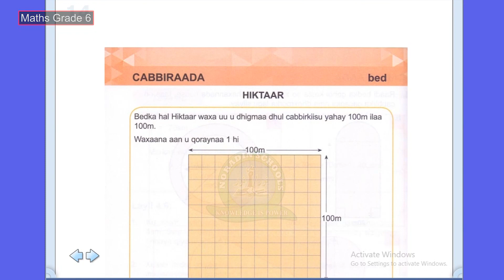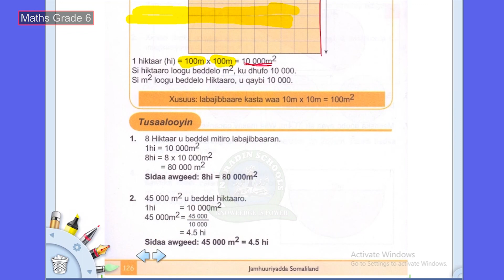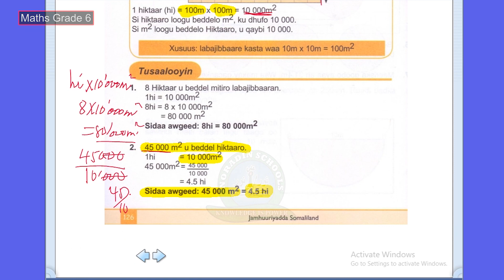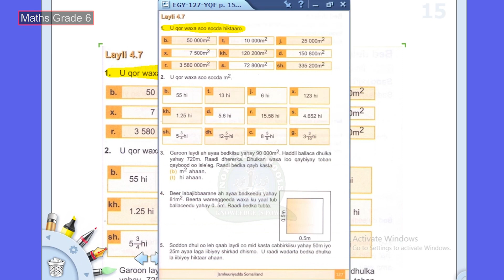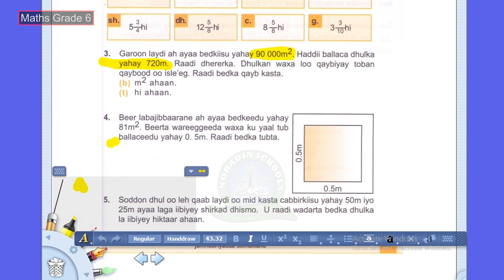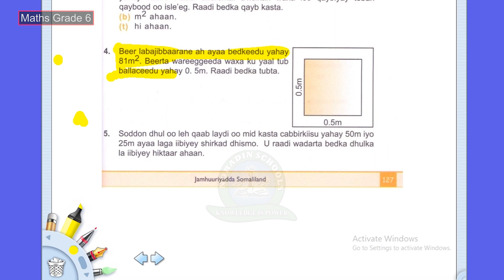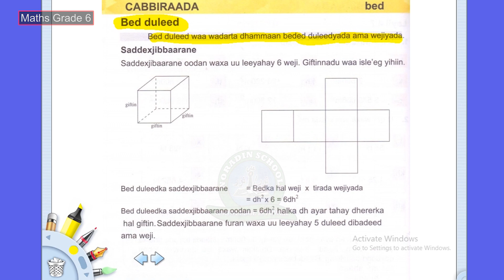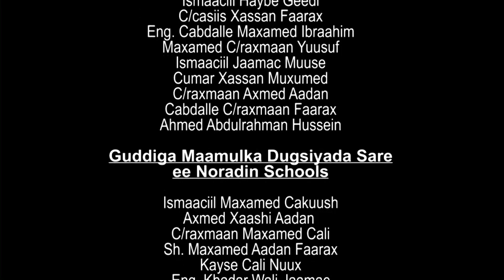FASALKA 6 XISAAB 14 05 2020